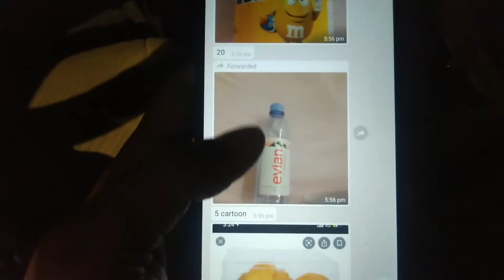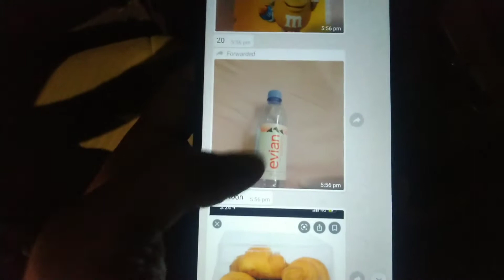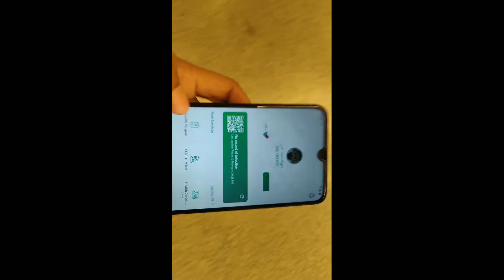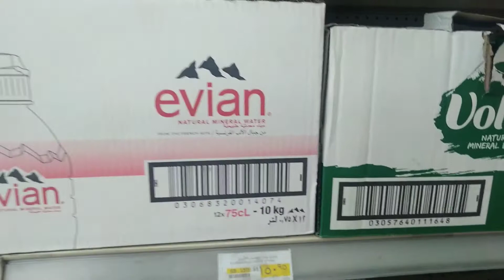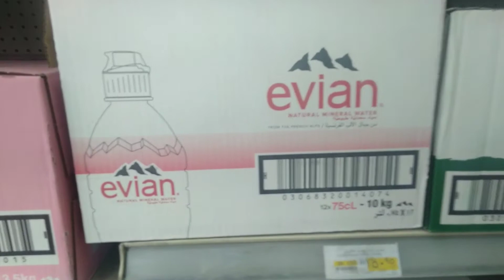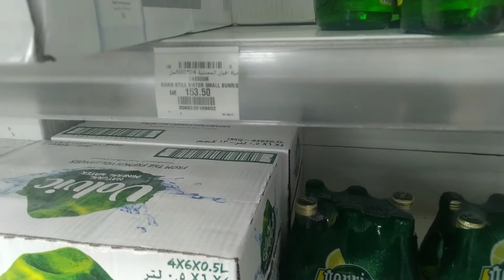Saudi Riyadh Me Water Ke Price | Bahot Mahga Ho Gya Ab Saudi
Hello friends